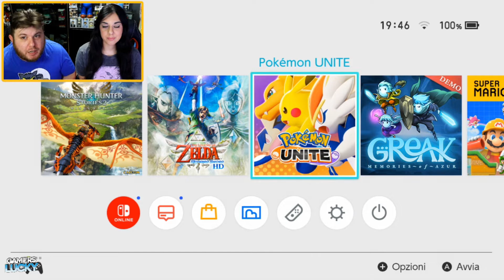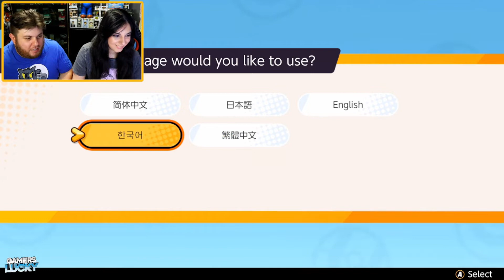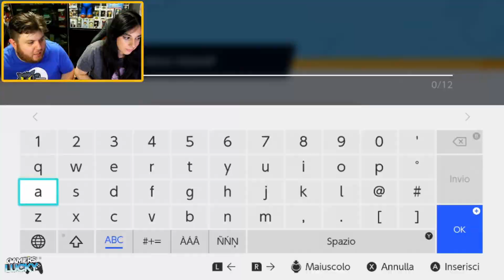Pokémon UNITE GRATIS... Vale la pena giocarlo? Proviamolo su Nintendo Switch ITA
Salve a tutti e benvenuti pochi giorni fa è uscito un nuovissimo gioco Pokémon genere Moba stile League of Legends, il gioco è gratis quindi abbiamo deciso di provarlo